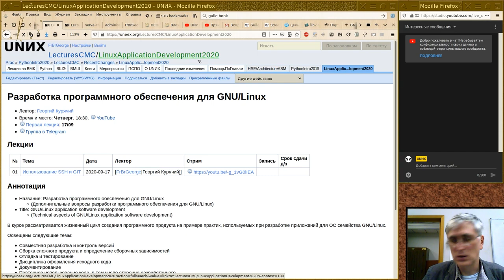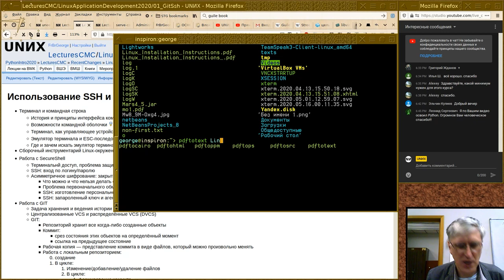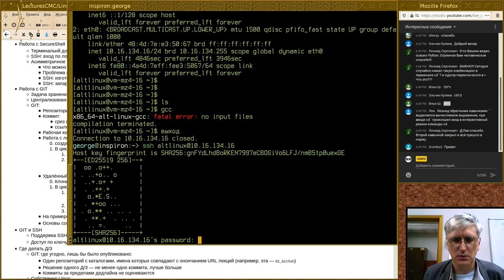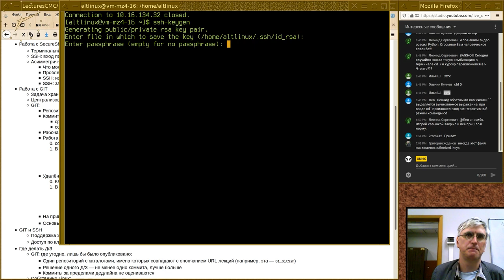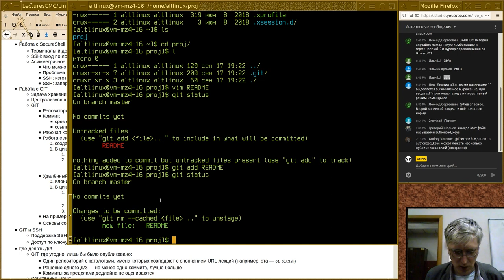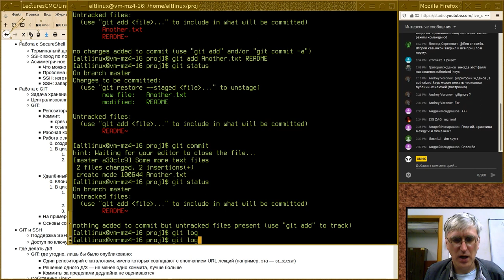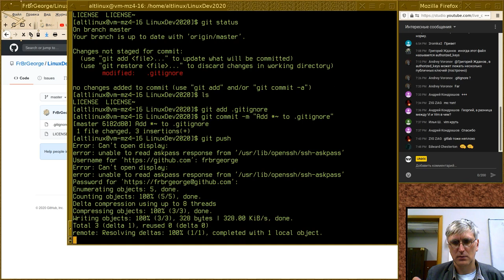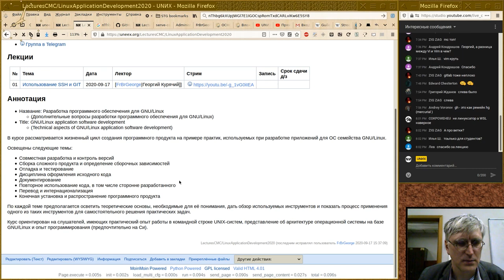01. Использование SSH и GIT